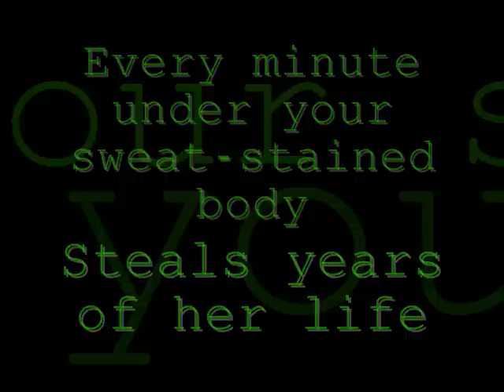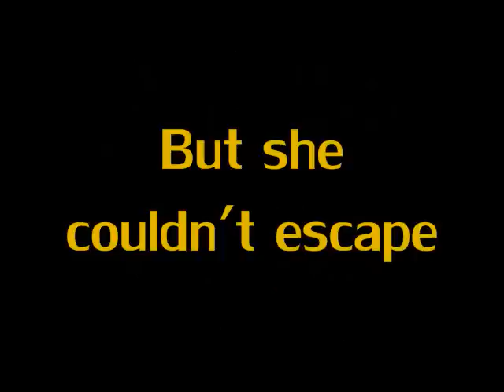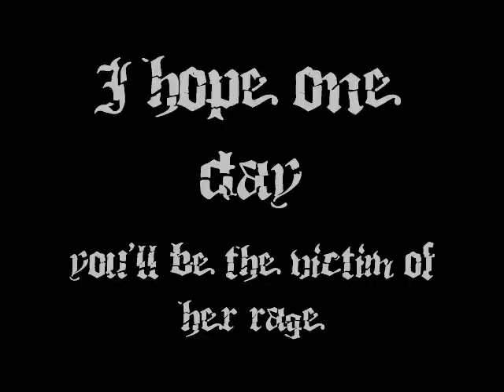Neaera - Definition of Love.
This song is the definition of love. Neaera is the second greatest band ever. German melodic death metal. \m/